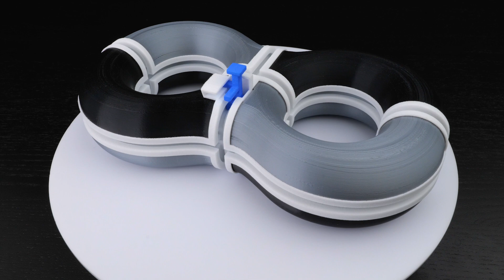Genus two holonomy